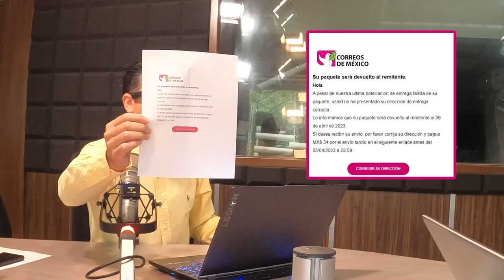Cuidado con los mensajes falsos de Correos de México: Cómo identificarlos y evitar ser estafado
"Alerta de seguridad: Correo electrónico falso suplanta identidad de Correos de México para robar datos personales"

Los ciberdelincuentes están utilizando una nueva táctica para obtener información personal y financiera: enviar correos electrónicos falsos que suplantan la identidad de empresas o instituciones legítimas, como Correos de México. Recientemente, se ha informado de un correo electrónico falso que aparentemente proviene de Correos de México y solicita a los destinatarios que hagan clic en un enlace para "confirmar" información personal. Sin embargo, este enlace lleva a una página web falsa que intenta robar información personal y financiera de la víctima.